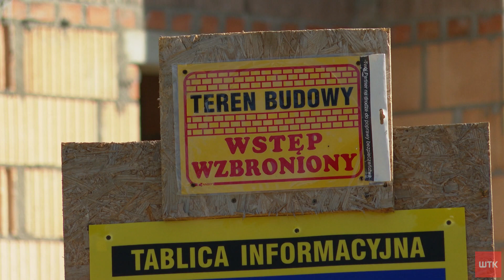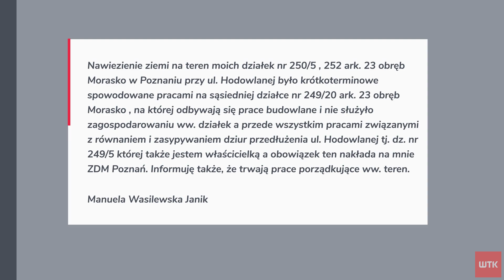Co z zielenią na Morasku?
Mieszkańcy Moraska alarmują, że z ich okolicy znika kolejny teren zielony. O zniszczenia przy ul. Hodowlanej oskarżają dewelopera, który miałby w pobliskim zagajniku składować ziemię i gruz z budowy. Inwestor odpiera zarzuty mieszkańców podkreślając, że ziemia składowano jest chwilowo, na czas utwardzania drogi, do czego zobowiązało go miasto. Postępowanie w tej sprawie prowadzi już jednak poznański Wydział Ochrony Środowiska.